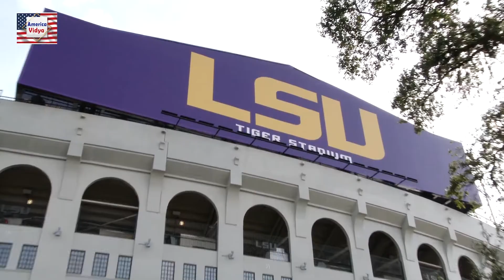అమెరికాలో కోర్సును బట్టి నిబంధనలు మారుతాయా..? || Louisiana State University || America Vidya 81